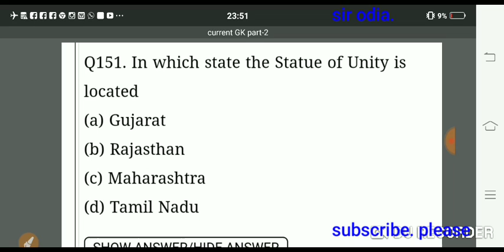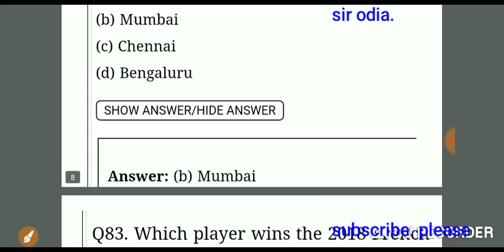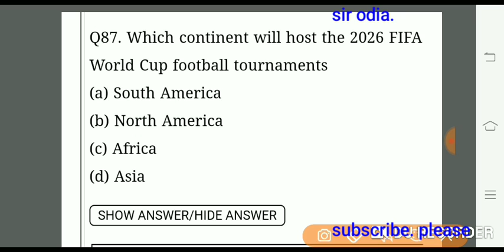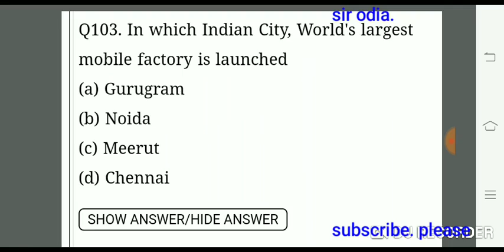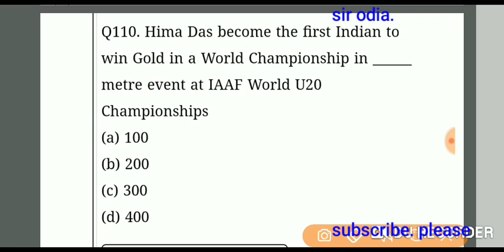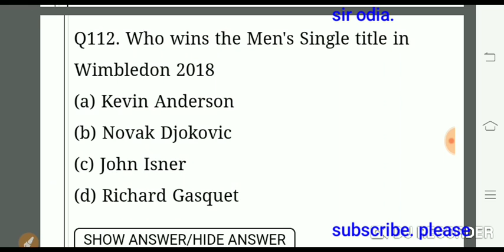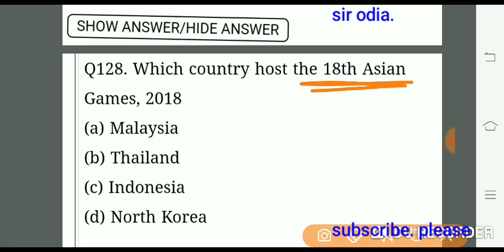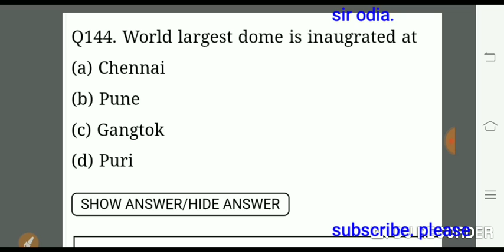Contractual highschool tecaher ପାଇଁ current GK part 2,Sir odia,bse Odisha, important McQs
contractual trained graduate teacher s very important questions about current GK..be prepared with me..reasoning and computer is coming soon.

gk 2018, opsc aso gk, aso odisha gk, gk for aso odisha, aso odisha general science questions, aso odisha previous year question, aso opsc general kn